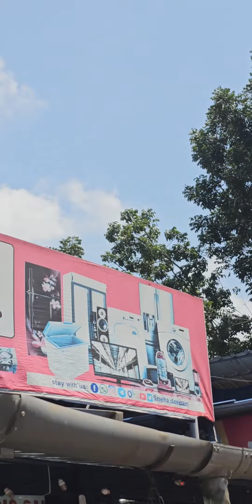snehadeepam electronics akamala 8921217077 6282549799